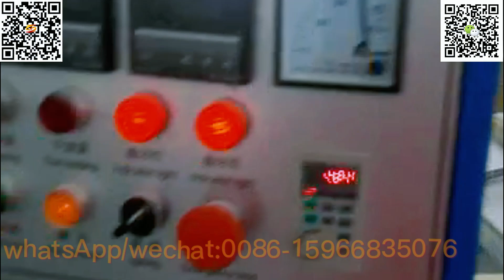pvc hollow wall panel machine,pvc fiber wall panel machine,pvc wall panel manufacturing process